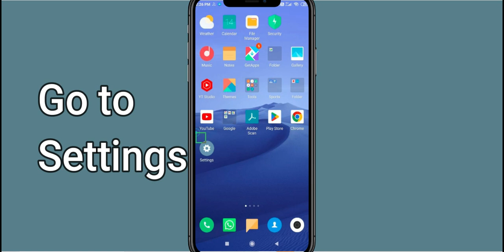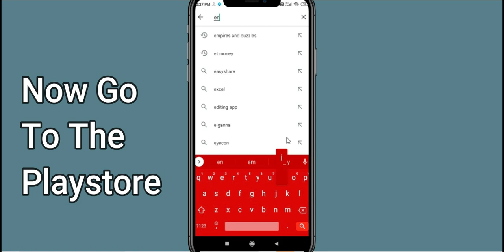Fix Emoji Puzzle Black Screen Error | Emoji Puzzle Black Screen issue Solved | PSA 24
In this Video tutorial, i will show you Fix Emoji Puzzle Black Screen Error| Emoji Puzzle Black Screen issue Solved |